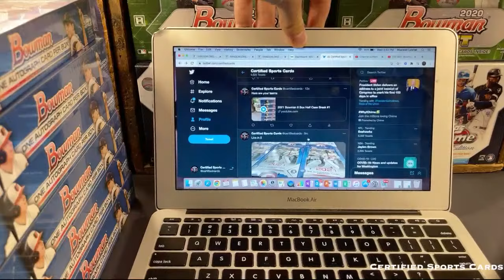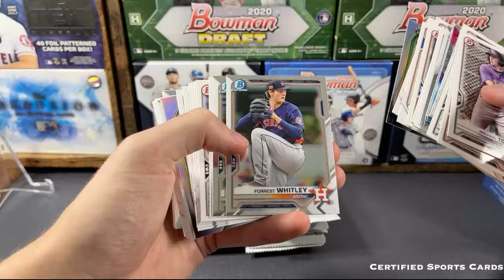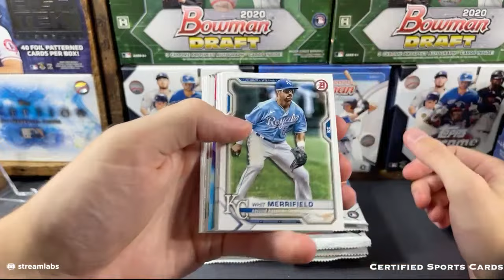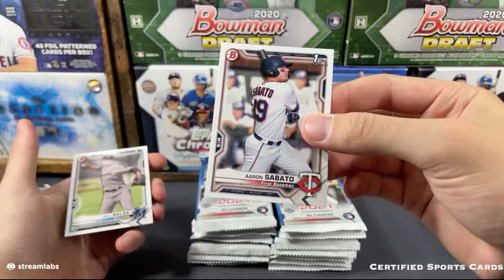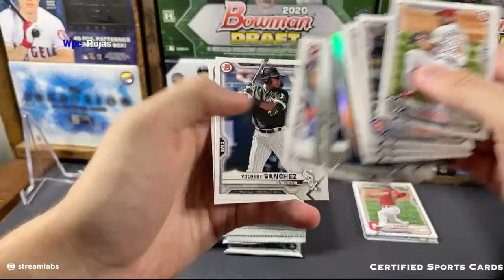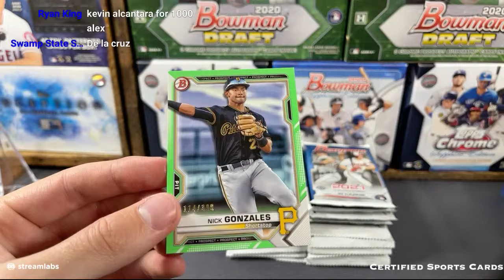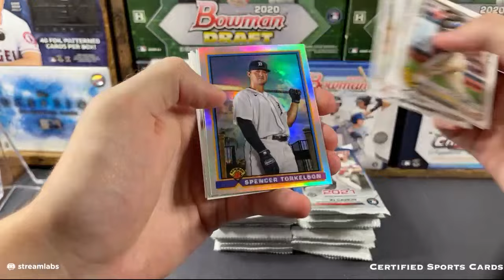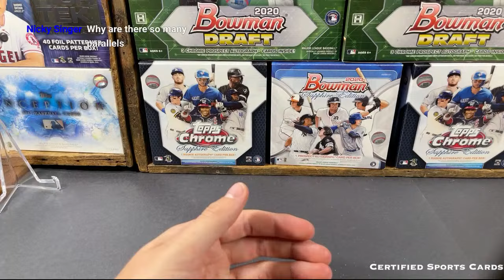2021 Bowman 6 Box Half Case Break #1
All breaks will be streamed live on the Certified Breaks YouTube channel (not this one).

If interested in joining a break, scroll to the bottom of the website and click on “join our mail mail list.” By joining, you’ll get a notification whenever we post a new break (usually once a week or so).